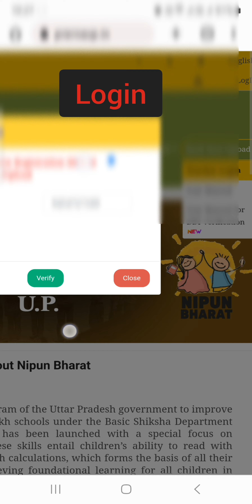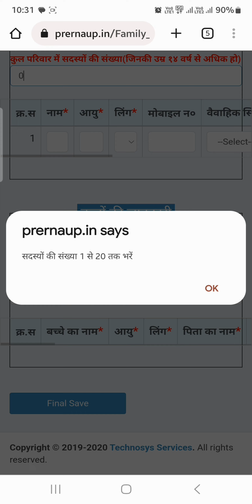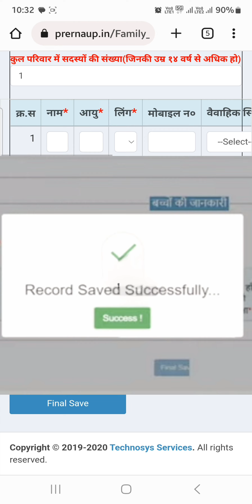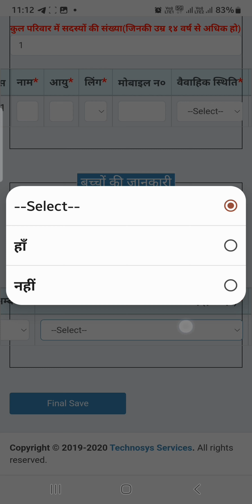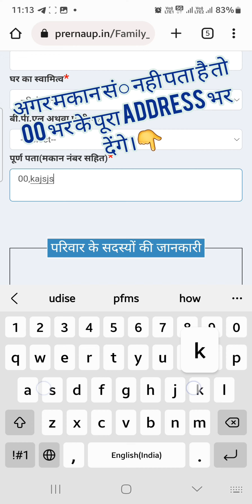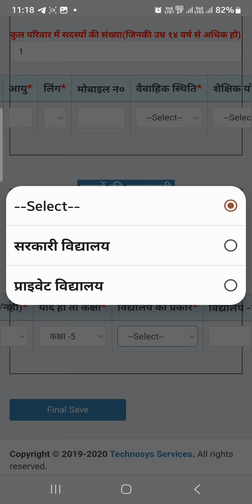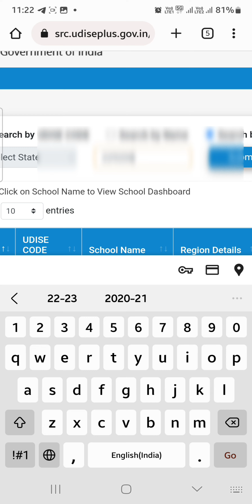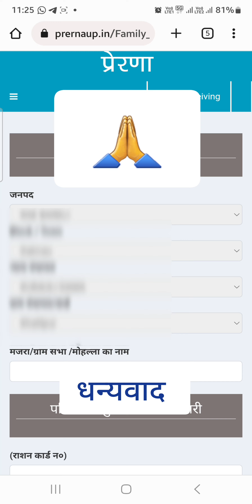Prerna portal पर Parivar sarvekshan समस्या समाधान,Household survey 2023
prerna portal par house hold survey kaise feed karen,
parivar sarvekshan samsya ka samadhan,
parivar sarvekshan 2023-24
House hold survey 2023,
school ka udise code kaise jane,
Udise code janne ka whole process,

parivarik samasya ka samadhan

परिवार स्वास्थ्य सर्वेक्षणparivarik samasya ka samadhan

परिवार स्वास्थ्य सर्वेक्षण,household survey online feeding,House hold survey problems,parivar sarvekshan praroop kaise bhare,Prerna portal पर Parivar sarvekshan समस्या समाधान,Household survey 2023,
prerna portal par kaise upload kare,house hold survey format,house hold survey registerparivar sarvekshan prerna portal par kaise upload kare,